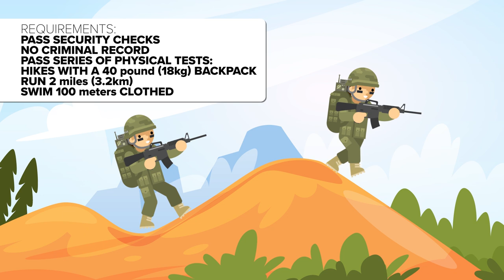What Are The MOST ELITE Special Forces in the World?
Almost all countries have a special elite unit of soldiers that have been trained both physically and mentally to fight enemies when the job is a bridge too far for regular soldiers. Months of grueling training, which is too much for most aspiring elite soldiers, also teaches them to endure and withstand punishment and torture.
Today we’ll look at the best of them, in this episode of the Infographics Show, Top 9 Most Elite Special Forces in the World.